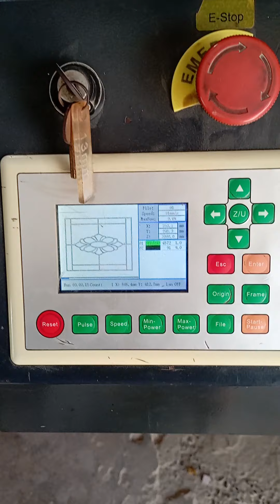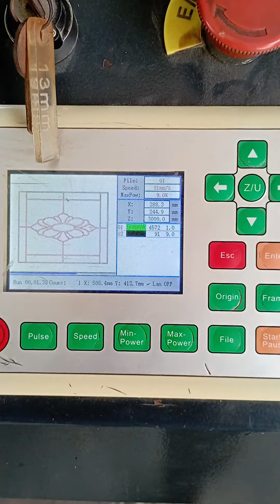Eye-Catching Glass Engraving Technology | Multifunction CNC Glass Cutting & Engraving Machine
**Description:**
Discover the latest in glass engraving and cutting technology with this state-of-the-art CNC router machine! Perfect for intricate and decorative designs, this multifunction CNC glass cutting and engraving machine provides precision and versatility like never before. Whether you're working on custom glass decor, artistic glass engravings, or architectural applications, this machine is designed to bring your creative visions to life. Watch as we explore its unique features, showcase stunning results, and demonstrate how this CNC router can elevate your glass engraving projects. Ideal for professionals in the glasswork industry and DIY enthusiasts alike. Don’t miss out on the future of glass engraving!

You can get the latest informative and interesting videos from different categories  such as Islamic, Agriculture, Science & Technology, Construction, Entertainment, Pets & Animals, Birds, Gaming, Weather, Sports, Exploring the beauty of nature, Informative & Interesting Videos, Educational Software (Microsoft Office Word, Microsoft Office Excel, C++ Programming, Dassault SolidWorks).